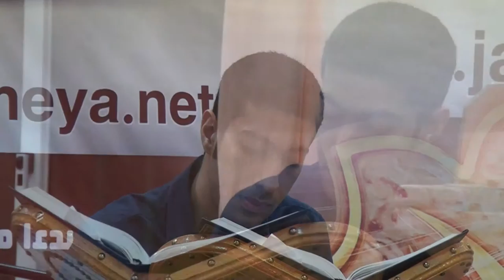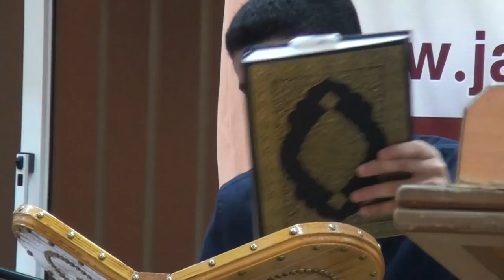القارئ أحمد حسن حبيل | مولد الامام علي عليه السلام ١٤٣٧ هـ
القارئ أحمد حسن حبيل
مولد الامام علي عليه السلام ١٤٣٧ هـ
موسم النبأ العظيم - الليلة الأولى
مأتم آل مدن